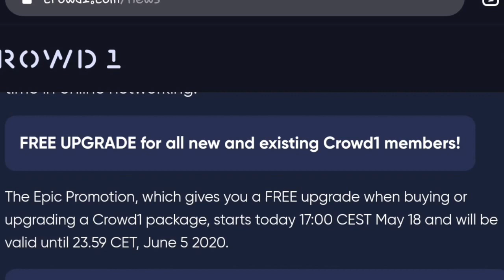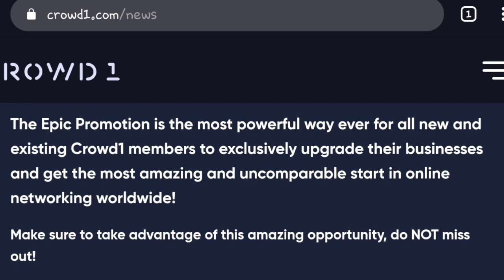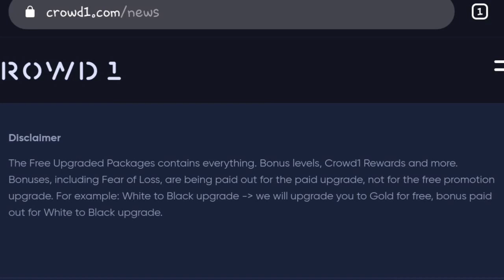Crowd1 Epic Promotion 👉 Crowd1 Compensation Plan Upgrade | Nestor Atordido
Invite users and get revenue from them. We pay 53% on each purchase from your referrals.

We pay 57% on each purchase from your referrals. Our average user makes purchases for $196.00 per month that means every month you can receive $111.72 from each of your referrals.
Also you will be rewarded $0.01 for every unique visitor (all visitors are subject to audit).